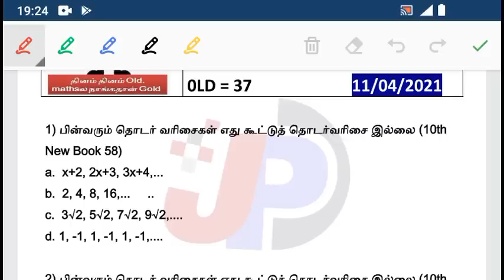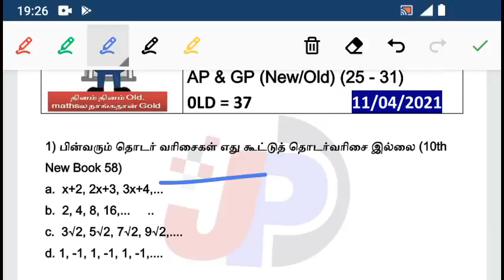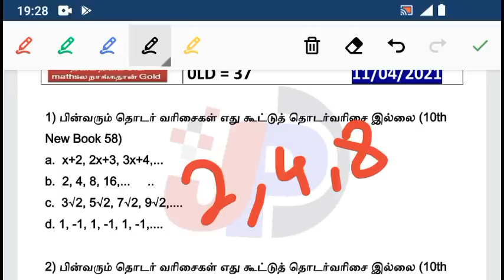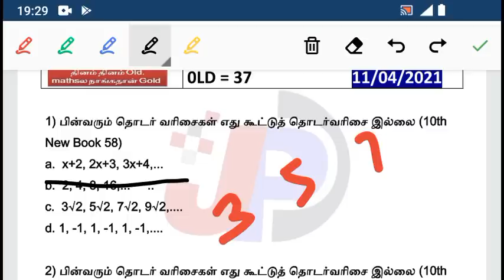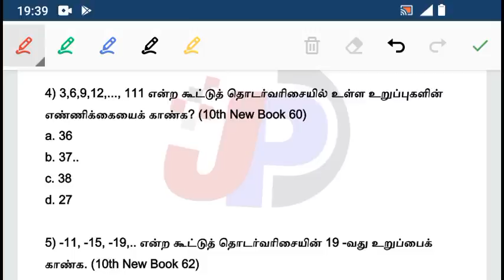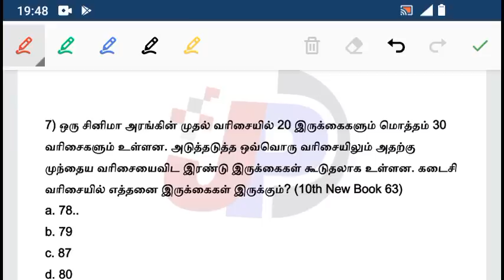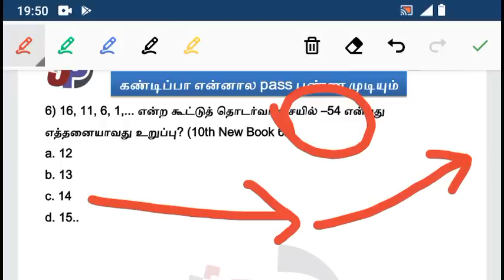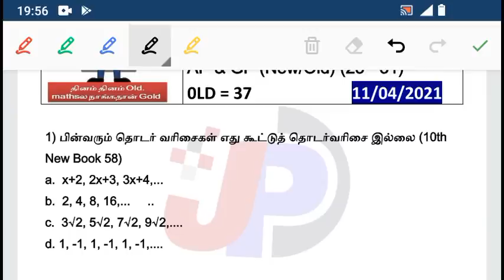OLD 35 கூட்டுத்தொடர் (AP) 10th New Book உறுப்பு மின்னல் வேக shortcuts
10 ஏப்ரல் (April) 2021 TNPSC நடப்பு நிகழ்வுகள் (11 Questions) ONLINE FREE TEST (விளக்கம்) =

Day 42 வர்த்தகத்திலிருந்து பேரரசு வரை Questions 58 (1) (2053 to 2110) =

Tea Break Test 9 12th தேசியவாத அரசியலில் வகுப்புவாதம் 1 (181 to 200 Questions) =